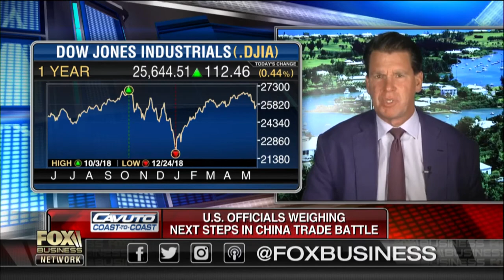The silver lining amid the China trade war Lower mortgage rates Fox Business